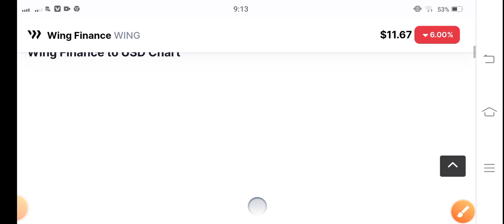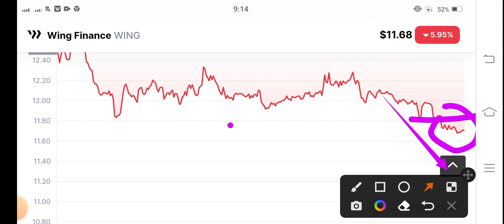Wing finance Next Breakout! Wing Price Prediction! Wing coin News Today